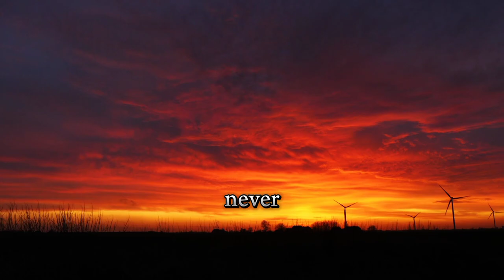"Ravenswood’s Curse" Horror Short Story 😱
In "Ravenswood's Curse," a group of adventurers explores the haunted town of Ravenswood, only to be hunted by malevolent forces. Trapped in an abandoned cabin, they confront their inner demons while trying to escape the relentless terror. Only one survivor emerges, bearing the scars of the horrors witnessed, as the legend of Ravenswood lives on as a cautionary tale.😱
You can watch many interesting story on my channel 💯
Please like if you like it and write to me if you have any comments.
watch the Arcadia's researchers: lost